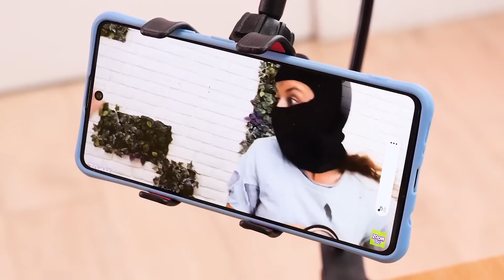कई और वायरल टॉइलेट गैजेट्स – पार्ट 2 || कबूम ज़ूम की गैजेट सिफारिश और स्मार्ट अप्लाएन्सेस!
कभी आपने टॉइलेट में फोन गिराया है और सोच है कि काश कोई ऐसा टॉइलेट हैक होता जो ऐसी सिचुएशन में मेरी मदद कर देता ’?आपको ज्यादा सोचने की ज़रुरत नहीं है! हम आपके लिए लाए है स्मार्ट टिप्स औरसफाई के  स्मार्ट अपलाएन्सेस के वीडियो जो आपको बचा लेंगे.ये अनोखे लाईफ हैक्स और टॉइलेट  गैजेट्स सस्ते हैं और इस्तेमाल करने में आसान हैं , इसलिए उन्हें खरीद लीजिए और ज़िंदगी आसान बनाईए! ऐसे ही DIY आईडियाज़ और मज़ेदार पलों के लिए देखते रहिए कबूम ज़ूम

अगर आपको ये वीडियो पसंद आया हो तो आपको: अमीर दुल्हन VS गरीब दुल्हन ! कबूम ज़ूम की फनी सिचुएशन्स और तरह तरह की दुल्हनें भी पसंद आएगा